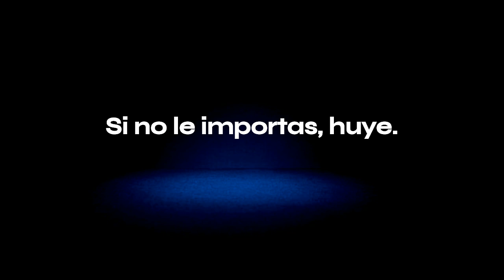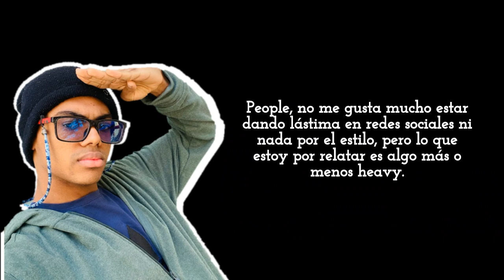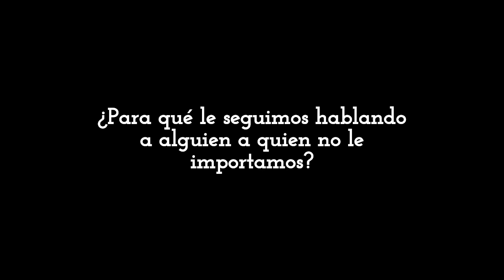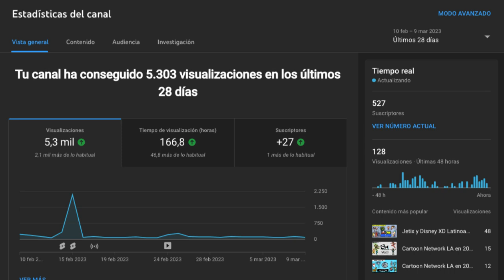Si no le importas, huye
La salud mental es súper importante: lamentablemente, habrá personas a quienes de la noche a la mañana les dejaremos de interesar. Ya sea o no por nuestra culpa, el interés que puede alguien tener en ti puede decrecer y desaparecer, por lo tanto, la vida puede jugarnos esas malas pasadas.
He aquí, Alex cuenta una vivencia real donde demuestra lo que es sufrir por personas falsas y cínicas y cómo salió de una depresión que le vino después. Jehová Dios nos ayude a afrontar estas situaciones y a salir adelante.